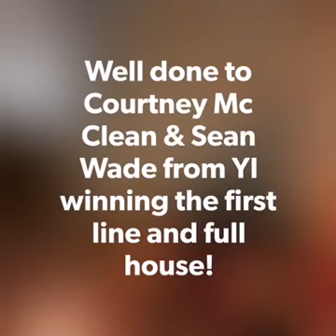Donegal & Derry so cross site activities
The Donegal Include Youth team and Youth Initiatives Derry team joined together to take part in a range of online cross site activities. This included a game of bingo! LEGS ELEVEN WHOO WHOO